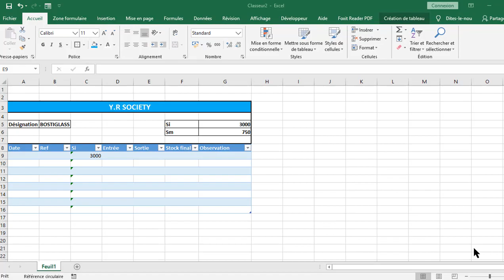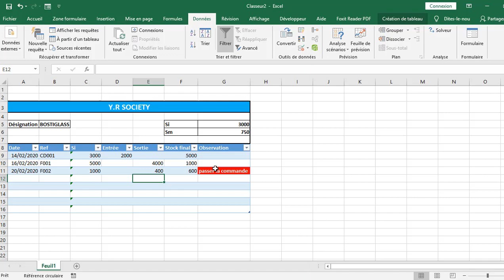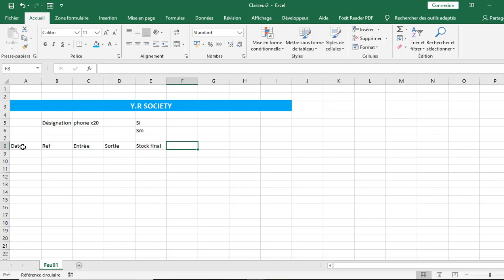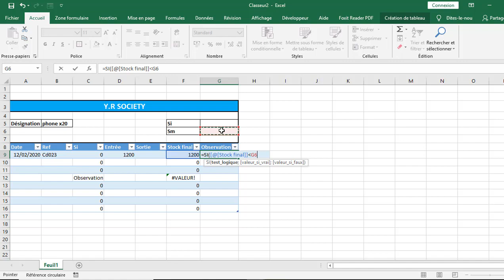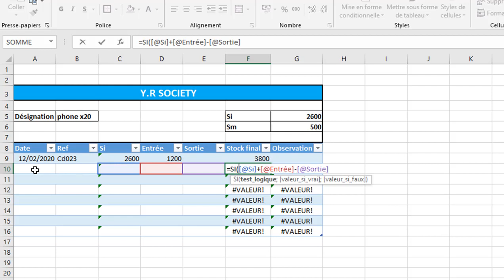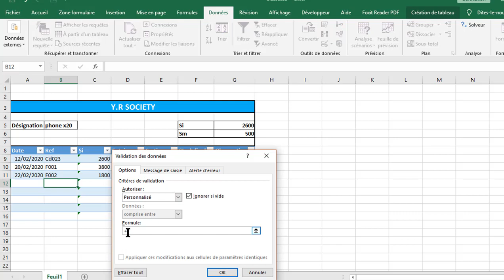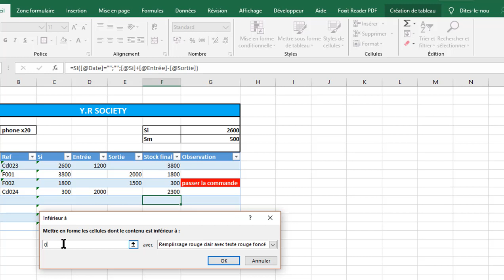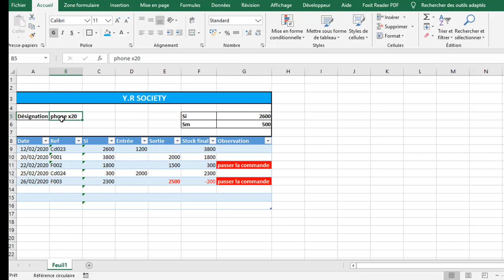Comment gérer ses stocks en automatique sur Excel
👇Lien des fichiers👇
⬇⬇⬇ 🚨eBook offert🚨 ⬇⬇⬇
👇Récupère ta formation 👇
Salut!
🚨Je suis astuce Excel.🚨

j'ai crée cette chaîne pour vous présenter des astuces Excel très peu connue mais qui pourrait à 1000% vous rendre plus rapide, plus efficace et ainsi plus performant dans vos différentes tâches que vous soyez comptable, financier ou autre.
toutes ces astuces vous seront d'une grande aide au boulot, à l'école, à la maison ou dans vos projets personnels.

🔭 Vous découvrirez ici des astuces Excel et des formations Excel pour vous aider à apprendre Excel 💪.

🚨Ne vous enfaite pas si vous êtes débutant🚶 car nos astuces Excel et formation en tiendront compte pour que même un simple débutant pourra les reproduire et vous aurez chaque fois le lien de téléchargement du fichier en description de chaque vidéo.

🏮Donc dans cette chaîne nous allons apprendre Excel de A à Z grâce à des astuces et des formations et mini formations justes pour vous😌.

👉 De liker ( 👍 ) et la partager aux autres utilisateurs d'Excel

👉 Et n'hésitez pas à nous laisser vos impressions en commentaire.